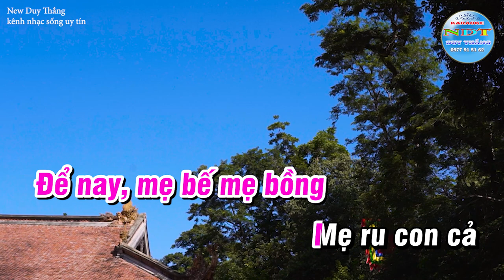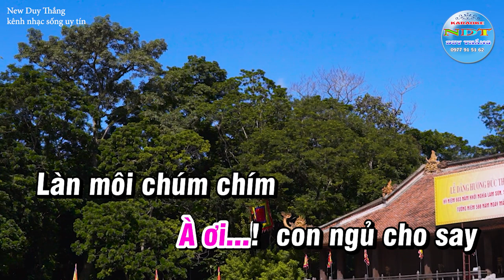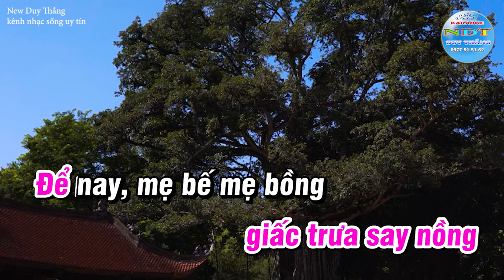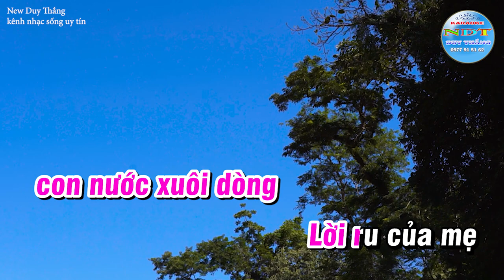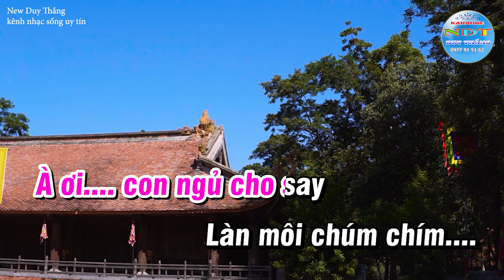Lời Ru Karaoke Tone Nữ thấp Duy Thắng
Tên bài hát : LỜI RU
Sáng tác     : NHẠC SỸ LÊ MINH
Thể loại      : KARAOKE
Trình Bày   : Keyboad Duy Thắng